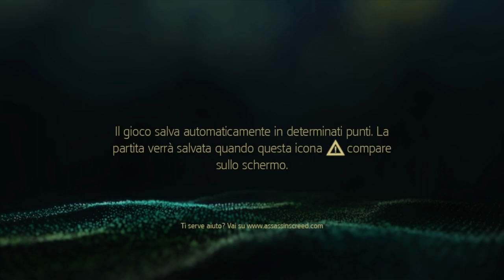Assassin's Creed Black Flag - Il mitico prologo